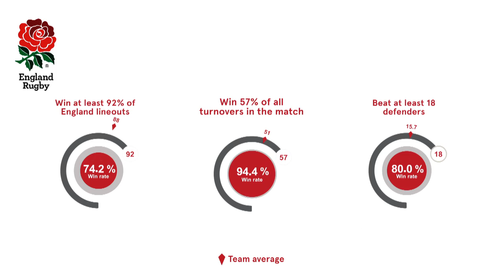Rugby Insight: Matt Dawson's big preview, Argentina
Former England scrum half Matt Dawson previews England v Argentina in the Old Mutual Wealth Series. Find out what England need to do to win with IBM TryTracker.